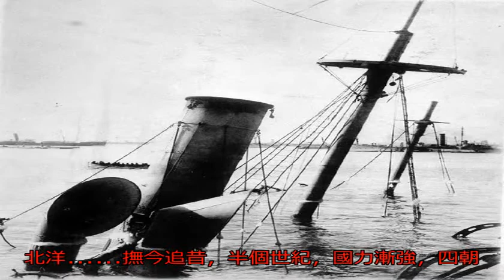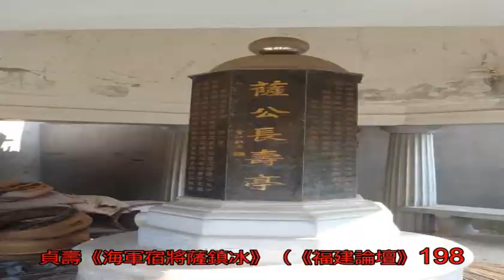唯一活到解放后的北洋海軍軍官，4句話感動中國人_無名客棧歷史_無名客棧網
原標題：唯一活到解放...